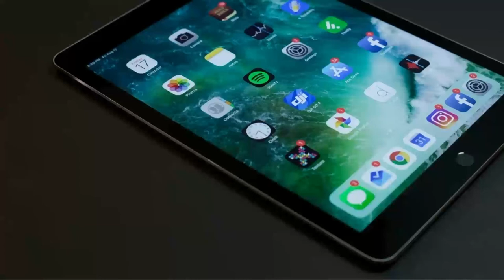Download ready logo for YouTube